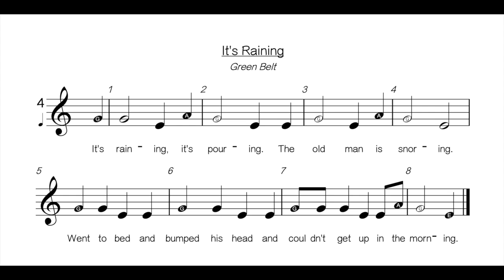RK GC 3 G Fast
Practise playing with this recording.